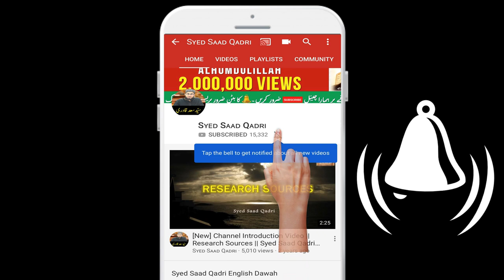Kya Jibrael AS Maut k Waqt atay hein